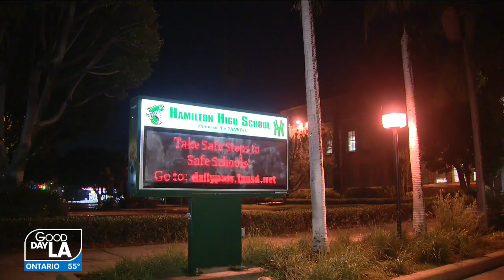Authorities investigating alleged sexual assault at Hamilton High School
Officials were investigating reports of a reported brutal sexual assault involving multiple students at Hamilton High School.